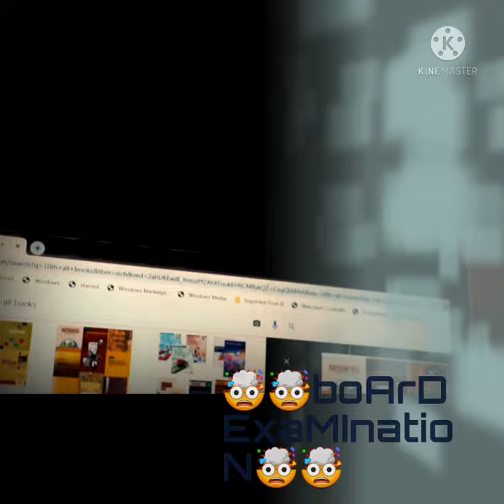3 April 2022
in this vdo this is 4th day of 1st week in 10th class😊
and still i dont have books🤯.